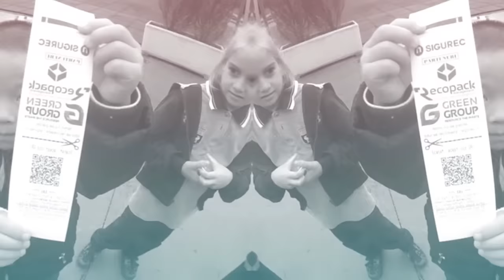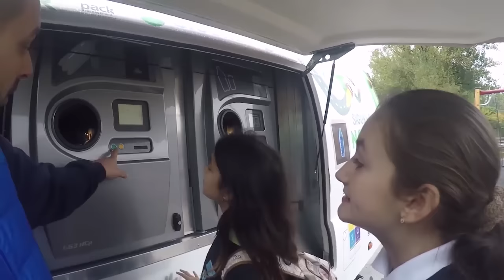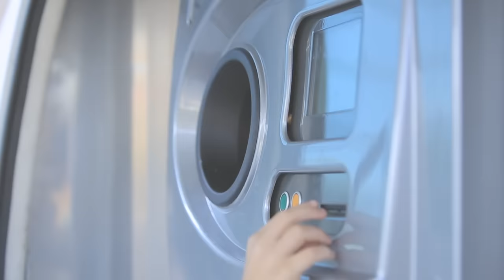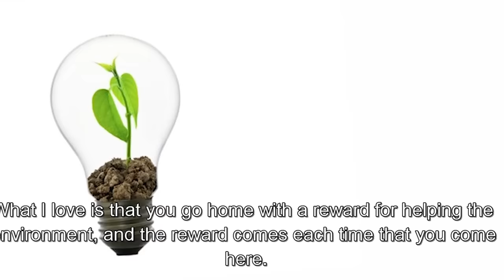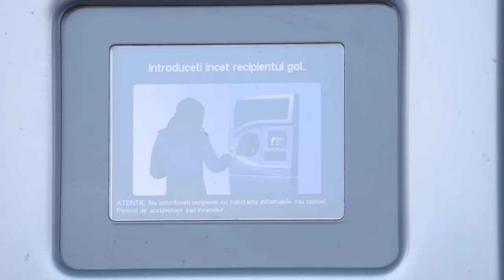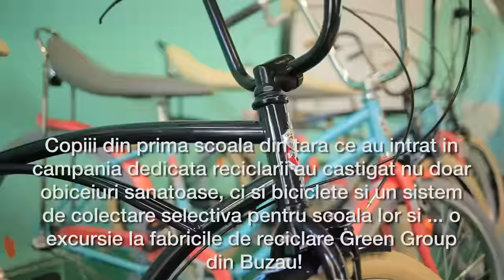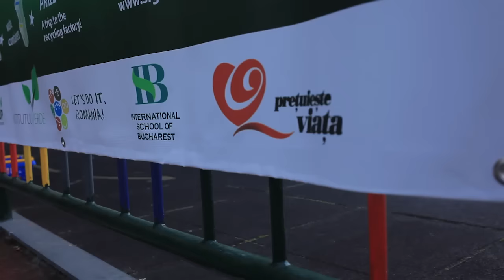Campionii primei scoli din tara la reciclare inteligenta